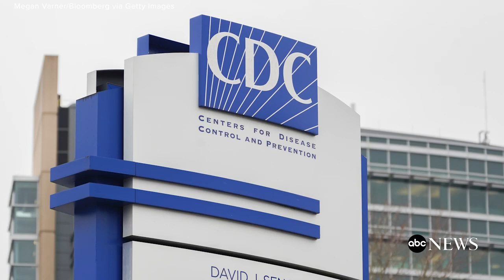Hepatitis B: How it hides, how it persists and how we prevent it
ABC News medical correspondent Dr. Darien Sutton breaks down what to know about hepatitis B after a CDC vaccine panel voted to drop the universal birth-dose recommendation.